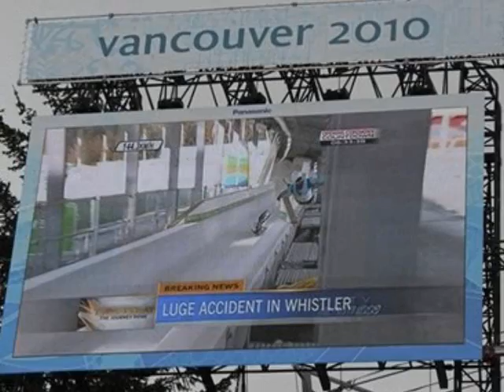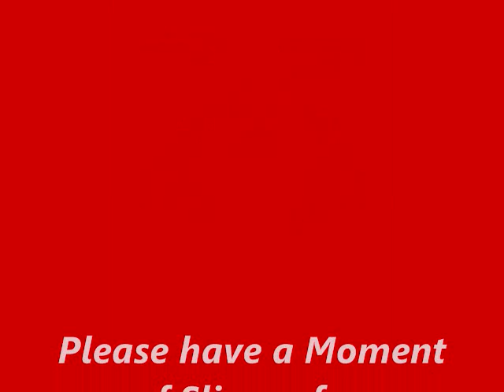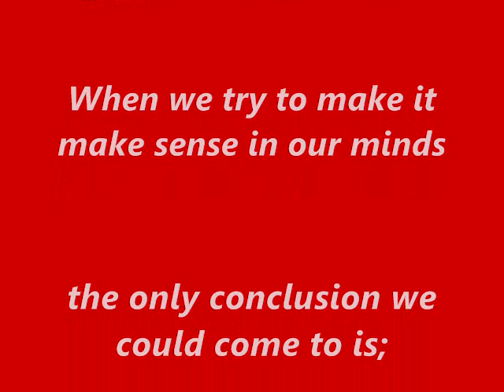RIP Nodar Kumaritashvili - God Needs a Hero too!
R.I.P Nodar Kumaritashvili. Here's to you!
Hope everyone enjoy's this video I made to pay respects to one of Georgia's Athlete's!
Vancouver 2010 Winter Olympic Athlete R.I.P
Video Created by; Kayla L Wright